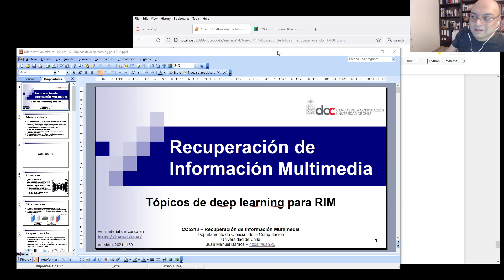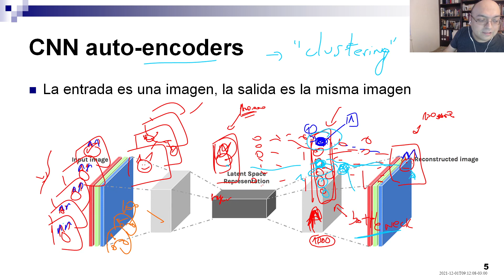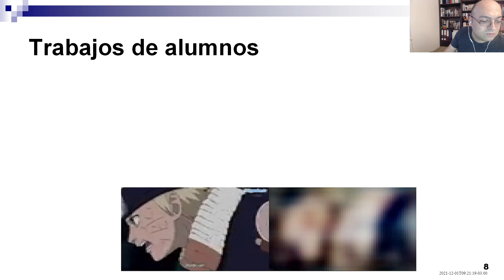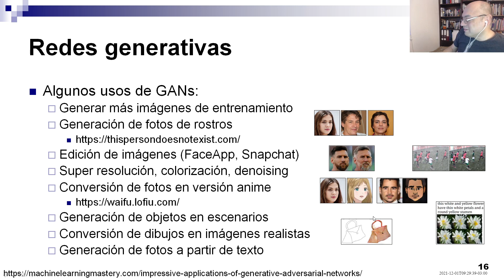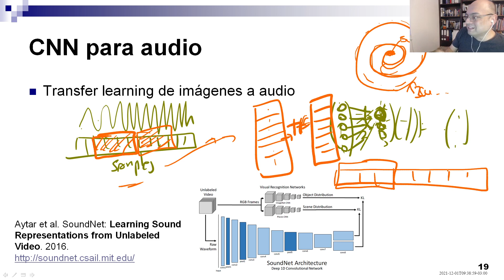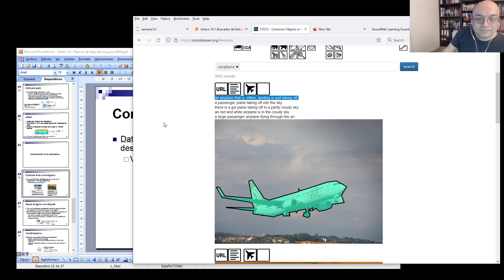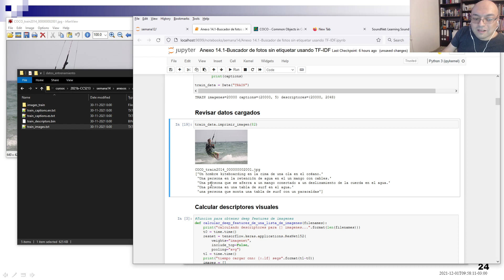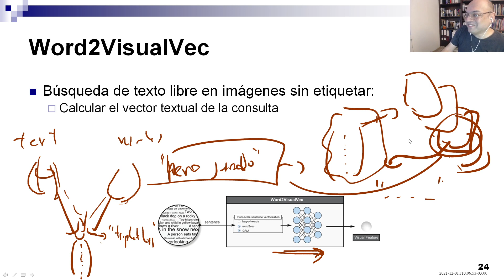Semana 14 - Clase 1 - Deep learning para Multimedia